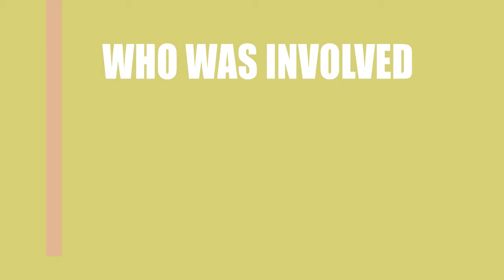Wild Nights with Emily (2018) Movie Information Cast and Creators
Director, writer, and actor \ actress of the motion picture Wild Nights with Emily (2018)